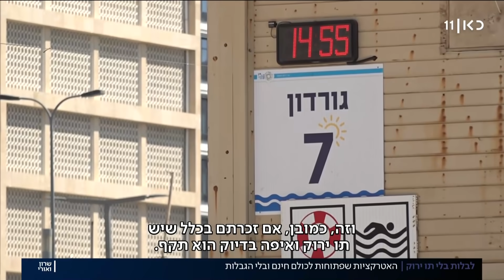בלי תו ירוק: האטרקציות שפתוחות לכולם ללא הגבלות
כאן חדשות | לא כולם ששים לעמוד בתורים ארוכים בעמדות הבדיקה המהירה, כדי לאפשר לילדיהם להיכנס לאטרקציות ואירועים בחופש הגדול, על כן יצאנו למקומות שלא מצריכים בדיקה כדי לשמח את הילדים - חוף הים, המעיינות והנחלים. הכתבה של איתי שיקמן מתוך שרון ואורי 20.08.21